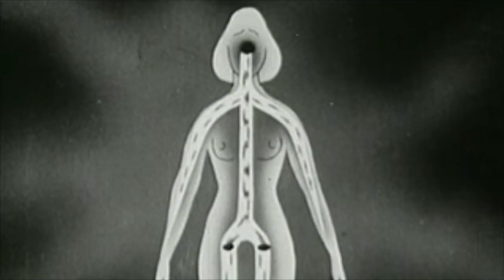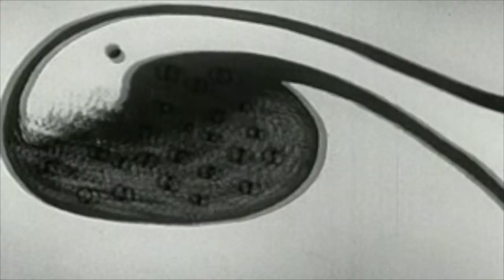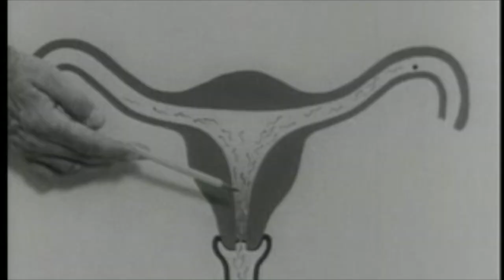I WANT TO FUNK (YOU WANT TO FUNKY?)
Move your butts, turkeys.

Music video for The Evangenitals single "I Want to Funk"
Track available 9.25.20 on Spotify, Apple Music, Bandcamp, et al.
Song by The Evangenitals
Video editing by Juli Crockett

Sing along:
I want to funk
You want to funky?
You want to funky on the funky funking floor?

Let’s get to funk
Let’s funky funky
Let get to funking like we never ever funked before

You like it rough?
I like it feisty
I like it feisty like a funky little dog

Commence to funk
It’s funky funky
It time to funk until we got no funk to funk no more

It’s time for funky
The funk is funking in our veins so funking strong

We funky funking
When the funking is so funked its funky right not wrong

You break a glass?
We don’t stop funky
This funky force funking our field above the floor

Commit to funk
Say funky funky
One life to funk until you're funked and funky funk no more

Funking is a dream like eating chips with sour cream
A sensation in your hips that got your stomach doing flips
When the funk is on the ball you better grip your vaggie wall
If you made your reservation get your tix at will call
When the beat drops low
All the butts stick out
When the funk goes slow
All the tourists shout
Say Mony Mony Mony and Ride that Pony
Funk in the front/Fanny pack in back

Commit to funk
Commit to funk
Commit to funk
Commit to funk
Commit to funk